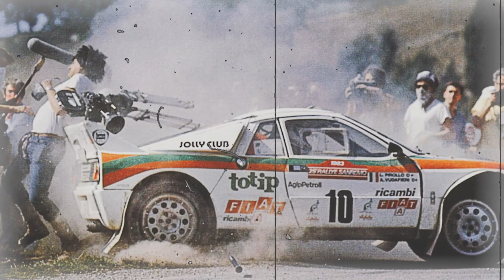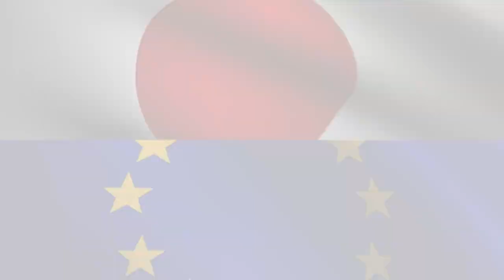FLAT OUT (The History of Rally) - Episode 7 - The New Age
FLAT OUT is the video series covering the history of rally from its beginnings way back in the 19th century, its evolution and where it is today, all the while looking at some of the greatest cars, drivers and stages to grace the worldwide sport.

Episode 7 covers roughly the years of 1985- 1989. Group B had quickly shown that rally cars had some incredibly power and that the possibilities under this new ruleset were effectively endless. However, as the race to build the most powerful machine ramped up with each passing season, so did the prospect of Group B being too dangerous to continue.

Hackers by White Bat Audio
Alliance by White Bat Audio